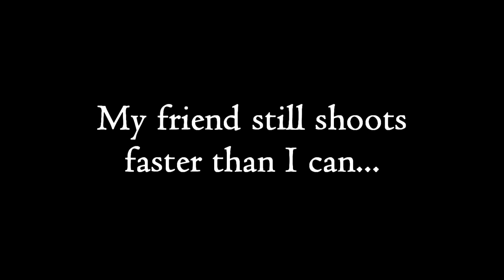BCM Jack Carbine & Geissele SMR MK1 (Part 2)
- This is a follow-up to my first video review of the Jack Carbine, going into more depth on its accessories and Geissele Rail system.

Specs for Geissele's Proprietary Barrel Nuts:
Length - 2 1/4"
Material - 7075-T6 aluminum (hard-coat anodized) OR steel
Weight - 1.405 oz (aluminum) vs. 3.615 oz (steel)